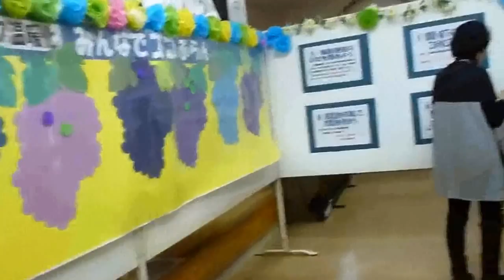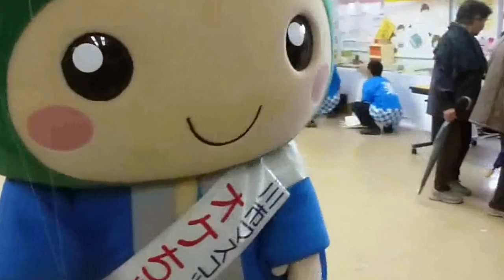第２３回真岡市大産業祭 コットベリー 2012.11.23 3/11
平成２４年１１月２３日（金）宇都宮市のミヤリーと桶川市のオケちゃんも参加　真岡市議会議員　佐藤和夫撮影